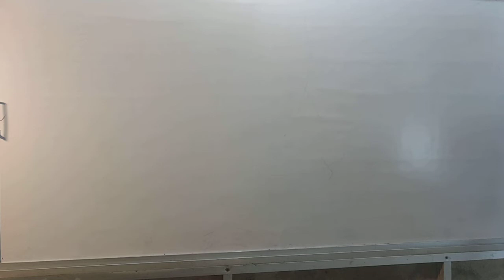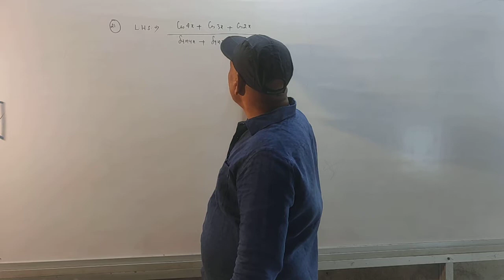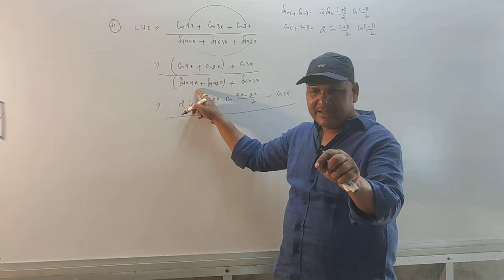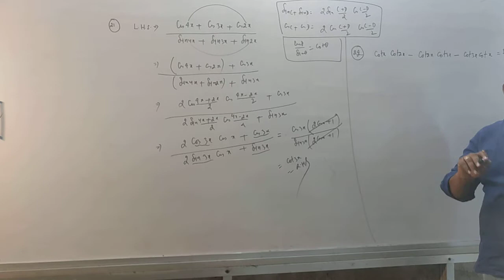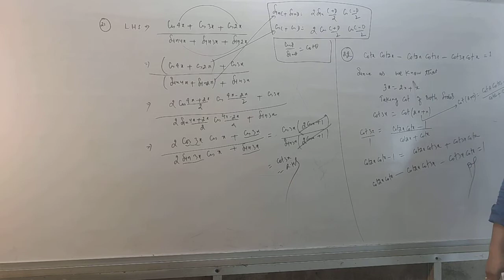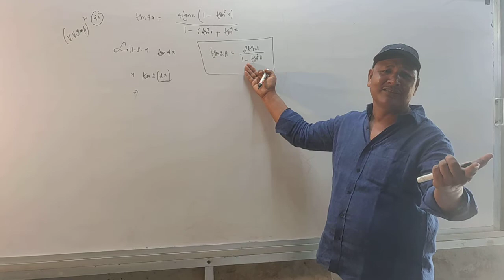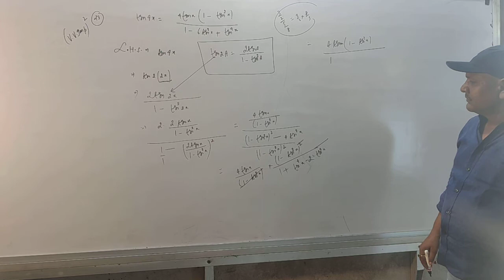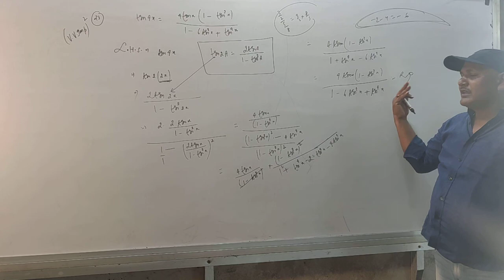11 Class NCERT Maths Chapter 3 Ex 3.3 (Q21, Q22, Q23) Solution/CBSE 11 Class NCERT Maths Ch 3 Ex 3.3